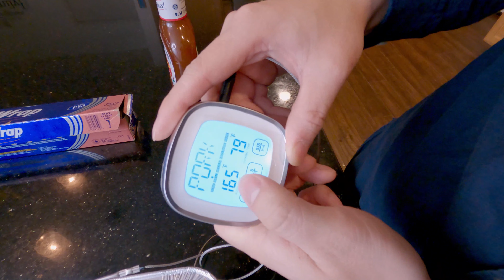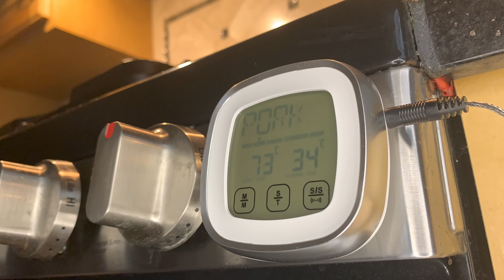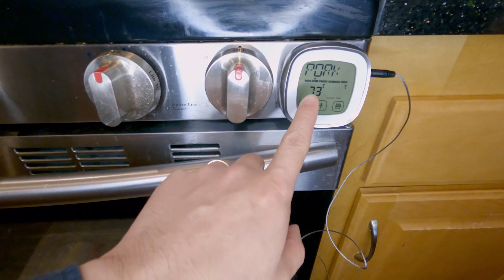St. Louis Style Pork Steaks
Khoi hasn't been able to stop talking about the St. Louis style pork steaks that he tried with Kelli's family many years ago. When we decided to cook the up, we just knew we wanted to share this traditional mid-western food with all of you.

Does your city have a  traditional dish that everyone loves?

© Copyright by Cuộc sống với vợ Mỹ Channel ☞ Do not Reup